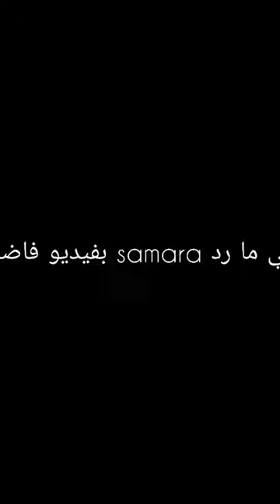Sanfara vs Samara | و سامارا يرد بفيديو فاضح